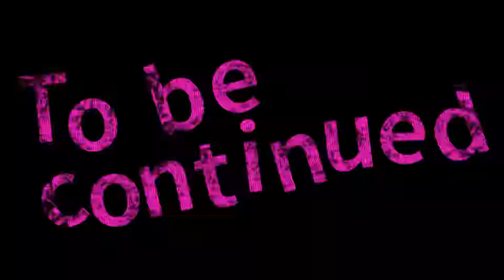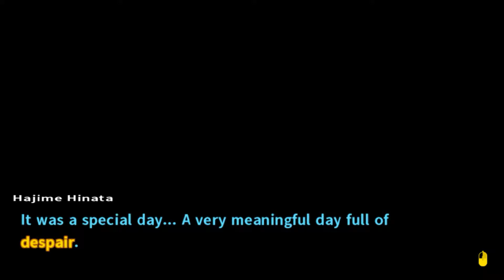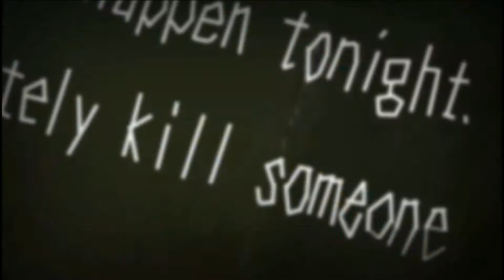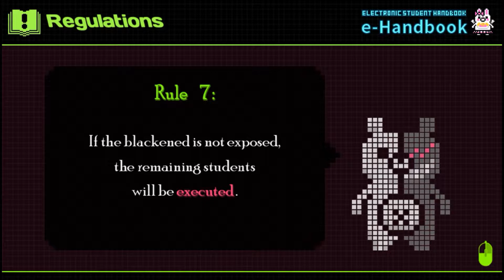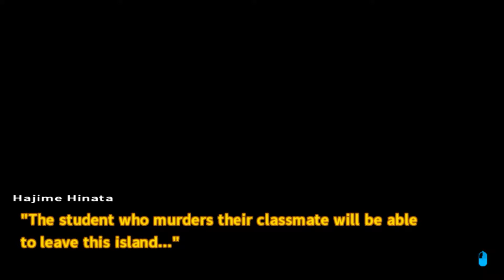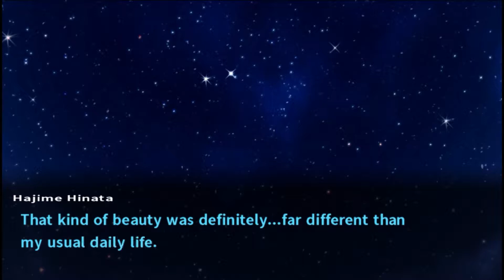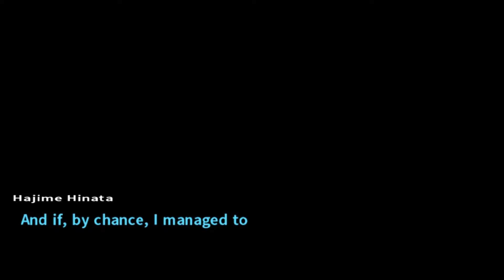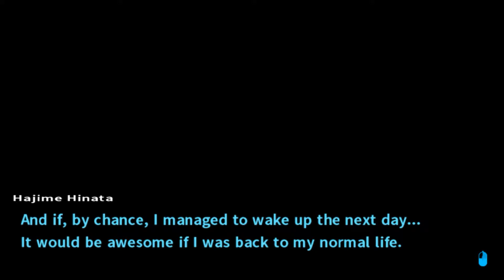4pixels: Danganronpa 2 - Part 8 - Spouting Ideas